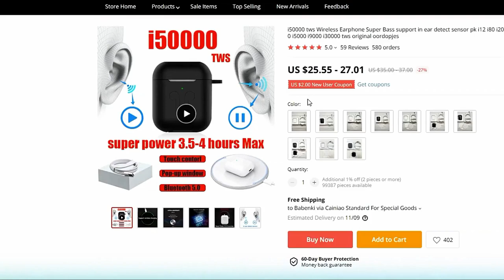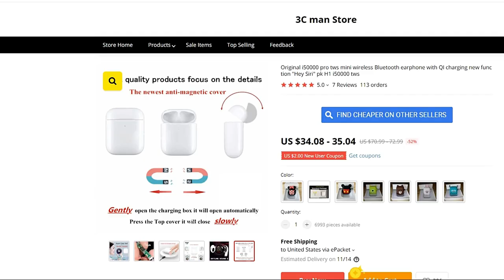Fake Airpods Review: i50000 Vs i50000 Pro TWS 🔥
i50000 TWS🔥
i50000 Pro TWS🔥